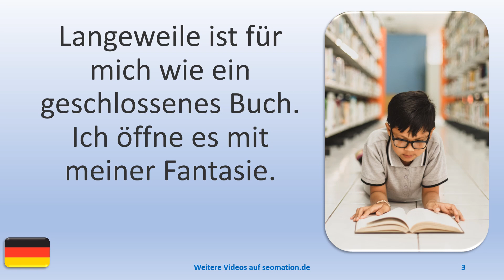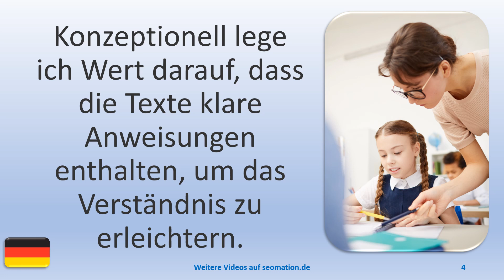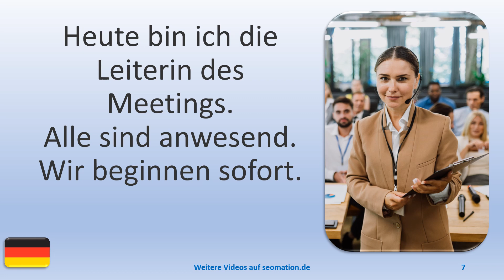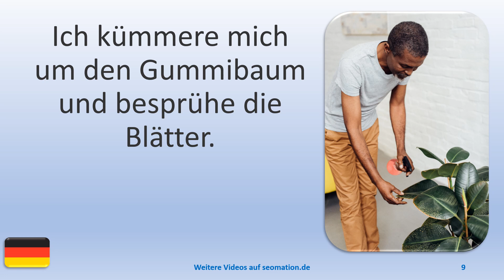▶️12892▶️Ich lerne Deutsch mit Texten und Bildern in unterschiedlichen Situationen.